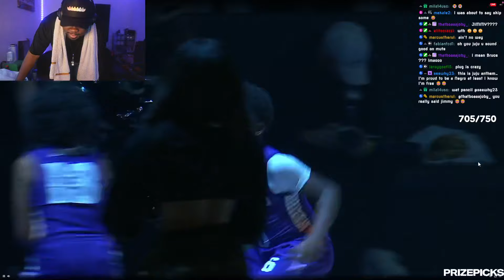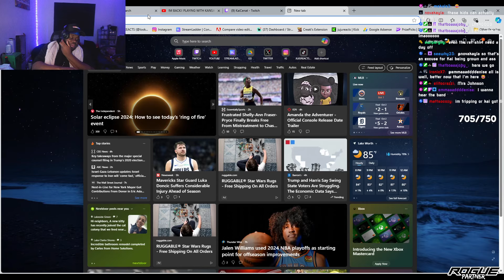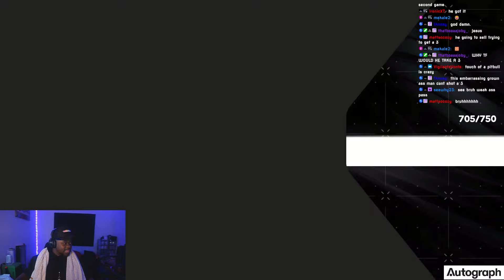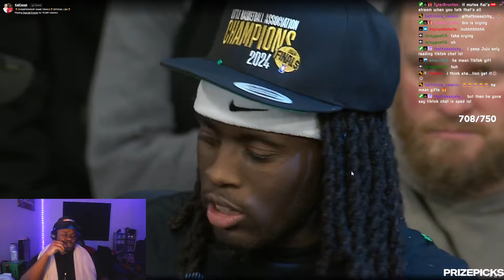JuJuReacts To Kai Cenat’s Little Basketball Association | GAME 4 | FINAL’s Full Game Highlight